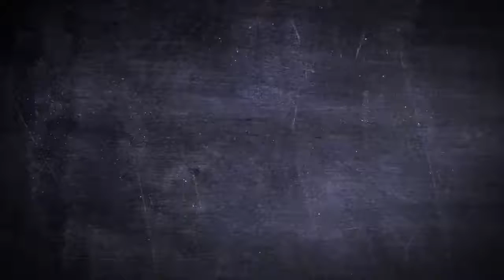Foo Fighters T-Shirt - Wasting Light